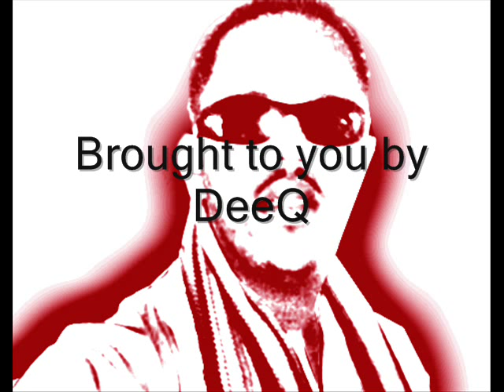Ya ya ya - Mustafe Xuseen Xasan Cagabaruur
Mustafe Xuseen Xasan Cagabaruur

Muusig: Cabdisalaan Jimmy